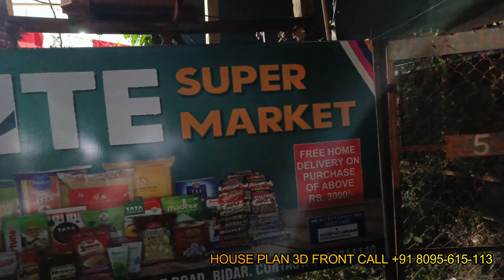ELITE SUPER MARKET BIDAR Chidri road